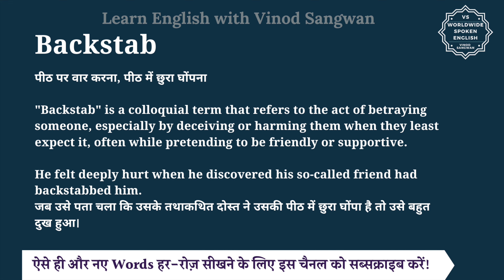Backstab meaning in Hindi | Backstab ka matlab kya hota hai | English to hindi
इस वीडियो में आप Backstab का हिंदी में मतलब समझेंगे और साथ में Backstab का pronunciation भी सीखेंगें यानि की आप Backstab के अर्थ के साथ साथ ये भी सीखेंगें की Backstab को कैसे बोले या Backstab को बोलने का सही तरीका क्या है |

तो बस एक मिनट में सीखिए Backstab को|
Let’s learn Hindi Meaning of Backstab in detail.

Backstab का हिंदी में अर्थ होता है
पीठ पर वार करना, पीठ में छुरा घोंपना

""Backstab"" is a colloquial term that refers to the act of betraying someone, especially by deceiving or harming them when they least expect it, often while pretending to be friendly or supportive.

He felt deeply hurt when he discovered his so-called friend had backstabbed him.
जब उसे पता चला कि उसके तथाकथित दोस्त ने उसकी पीठ में छुरा घोंपा है तो उसे बहुत दुख हुआ।

I never expected him to backstab me like that.
मैंने कभी नहीं सोचा था कि वह मेरी पीठ पर इस तरह वार करेगा।

Backstabbing is never acceptable in any relationship.
किसी भी रिश्ते में पीठ पीछे वार करना कभी भी स्वीकार्य नहीं है।

Backstab को इन उदाहरणों से और अच्छे से समझ सकते हैं